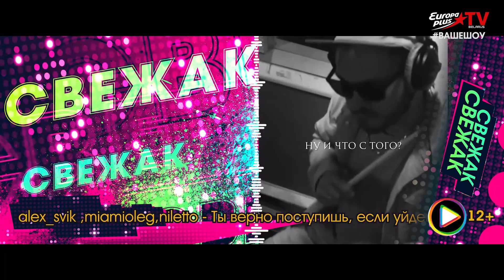Свежак 13 12 23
Предстоящие и новые релизы недели